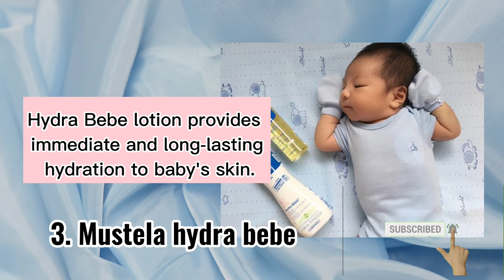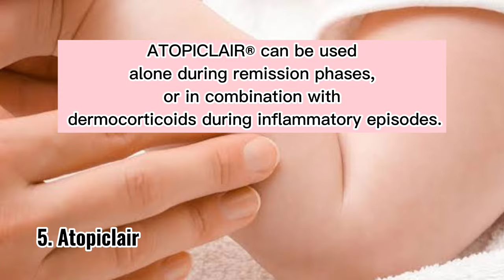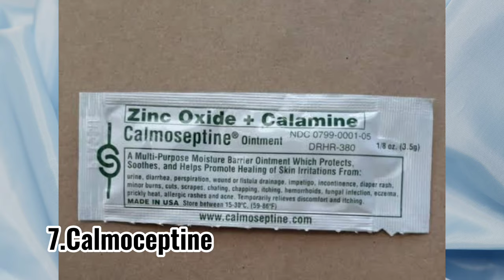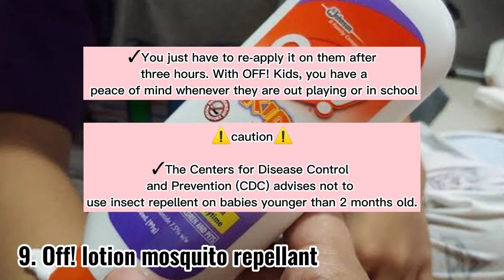TOP 10 SKIN PRODUCTS FOR BABY recommended by Pediatrician| Dr. Pedia Mom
All products listed here are my recommendations as a pediatrician and as a first time mom.
Not only by knowing all their capabilities but also by experience the reason I trust these skin products.

related topic: skin products for kids, trusted skin products, for healthy skin of baby, top 10 baby tips, newborn tips, pinagbabawal sa bata, mosquito repellant, cetaphil for baby, aveeno for baby, dove baby, calmoceptine, rashes for baby, i want a baby skin, my baby has healthy skin, secret for a healthy skin for baby

🛒*MY RECOMMENDED face mask for kids.

These products are my own recommendation and they are 100% legit. I also bought their product thats why I want them to promote. Thank you for clicking and buying them as a way of supporting this channel. See you in our next video! Mabuhay! :)